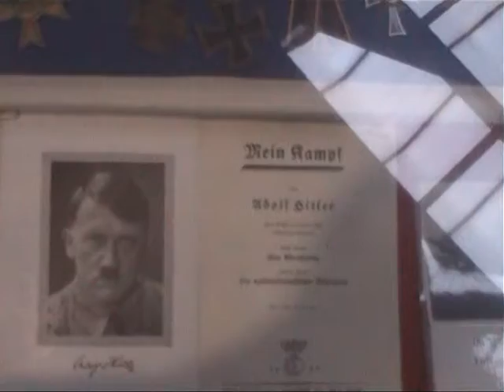AUTO &TECHNIK MUSEUM SINSHEIM GERMANY